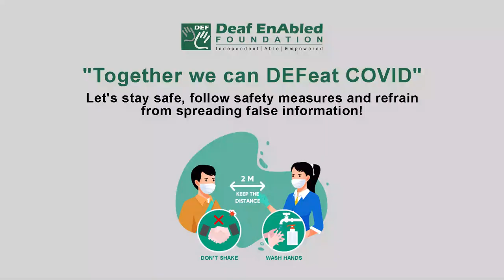Abiding (Adjective) Word of the Day for January 8th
Abiding

Meaning - An abiding feeling or memory is one that you have had for a long time:

Examples:- My abiding memory is of him in the garden.